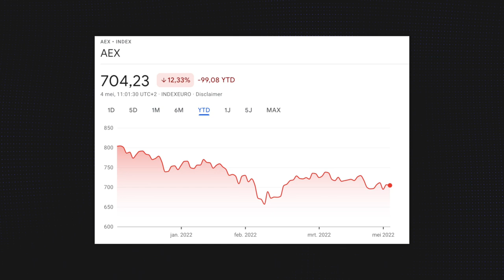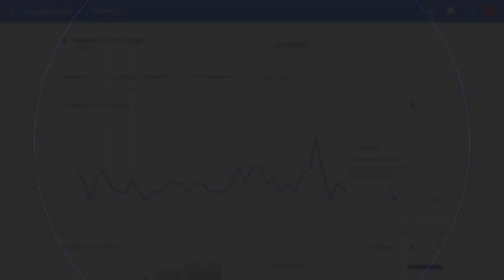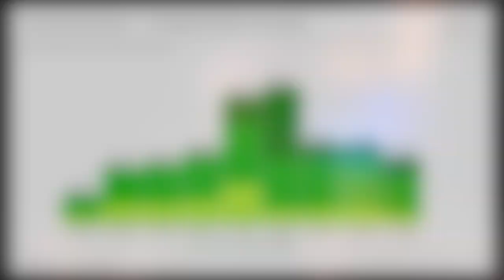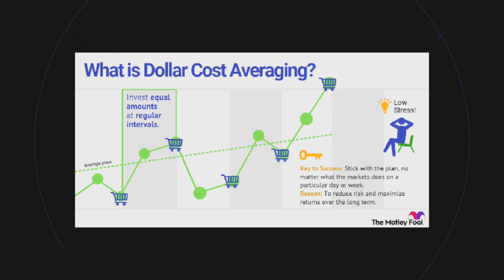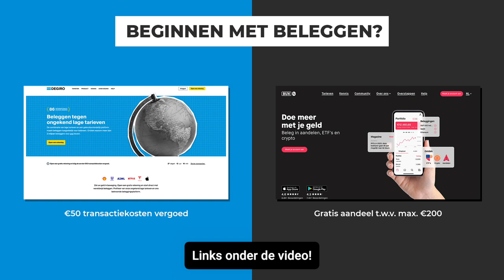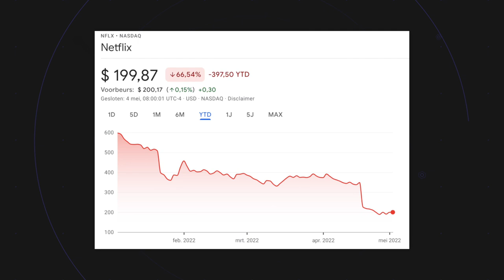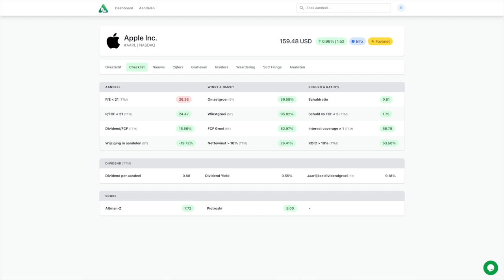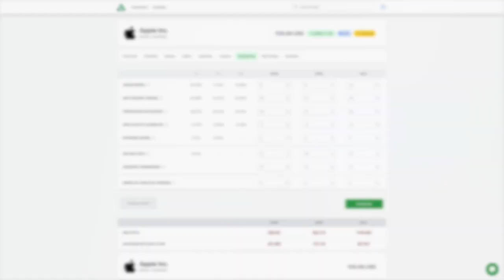HOE BELEGGEN BIJ DALENDE KOERSEN? | Beginners en Gevorderden (2022)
Beginnen met beleggen bij dalende koersen? Wat te doen als je al belegt op dit moment?

Beleggen is minder interessant geworden in 2022. We zien koersen van aandelen en beurzen al maanden dalen door een hogere rente, hoge inflatie en meer onzekerheid. Maar dat is vooral als je kijkt naar de korte termijn. Beleggen doen we om geld te verdienen op de lange termijn. En dus bieden deze momenten op de beurs ook volop kansen!

In deze video wil ik kijken naar de interesse die afneemt en waarom dat zo raar is. Ik wil me ook richten op mensen die willen beginnen met beleggen in 2022. Is dit een goed moment om te beginnen met beleggen? En tenslotte kijk ik naar wat je kunt doen als gevorderde beleggers. Wat je kunt doen als je al geld geinvesteerd hebt en misschien wel gebruik wilt maken van lage koersen en waarderingen van aandelen. Waar moet je op letten?

VIDEO ONDERWERPEN
00:00 Introductie
00:49 Beleggen in 2022
04:21 Beginnen met beleggen in 2022?
08:05 Gevorderde beleggers
12:22 Wees voorbereid!